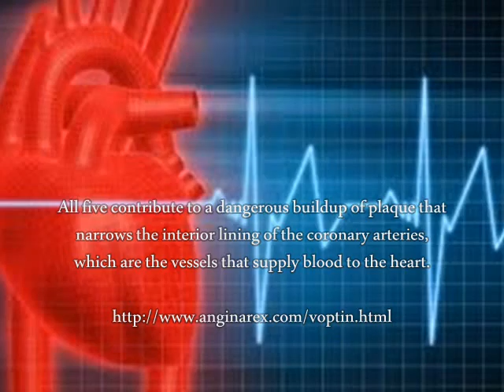Main Reason For Heart Disease